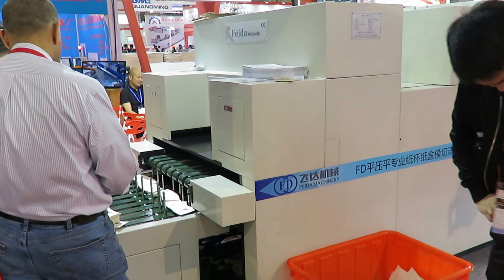High Speed Fully Automatic Stripping Roll Die Cutting Machine For Paper Cup Fan and Aluminium Lid